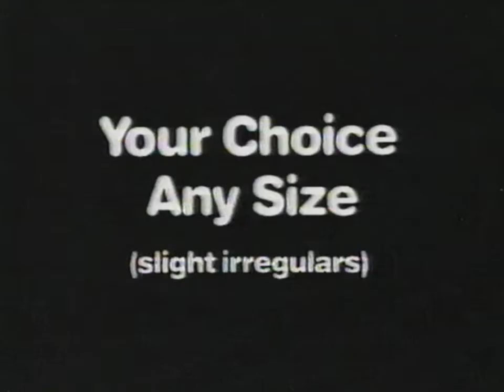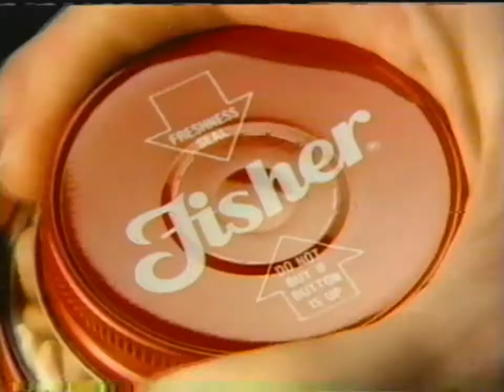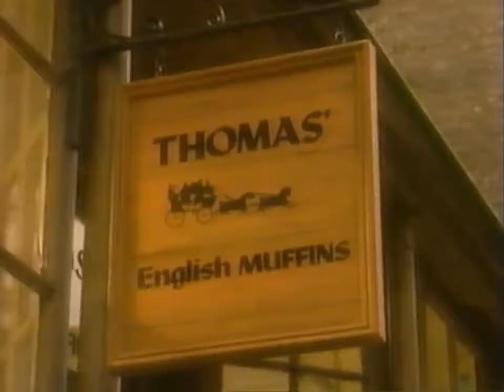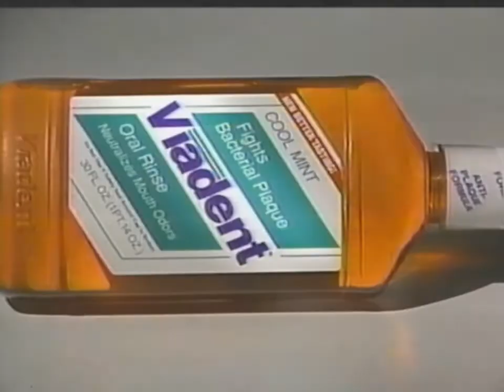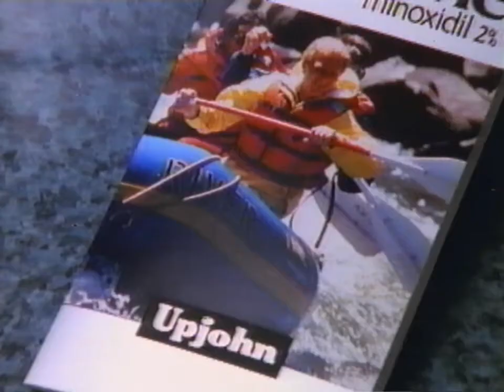KMSP 9 Commercials & Bumpers (1992)